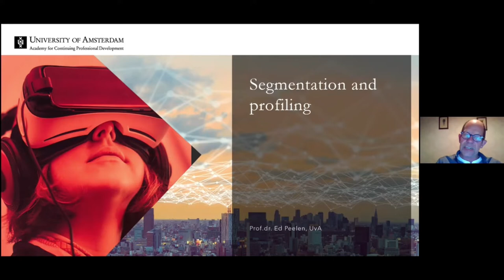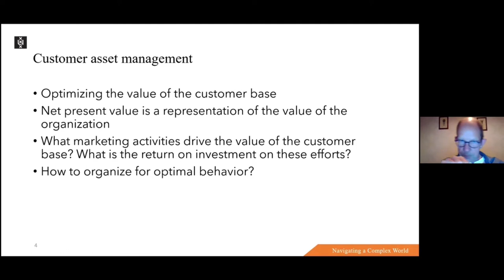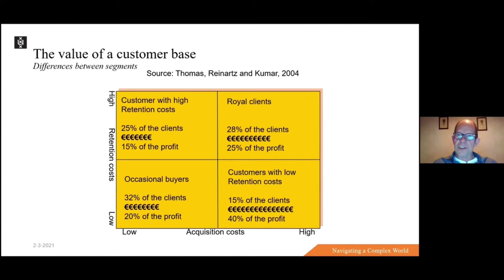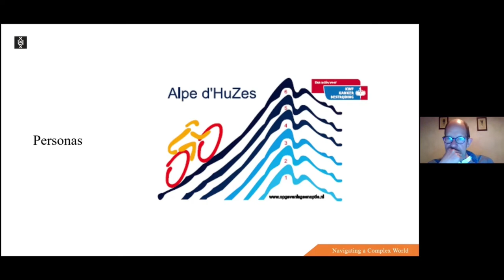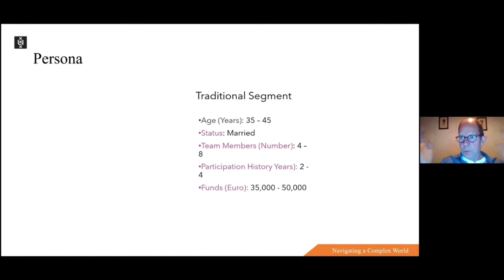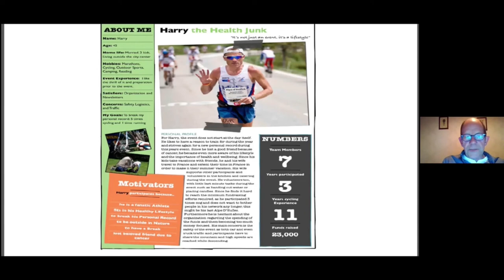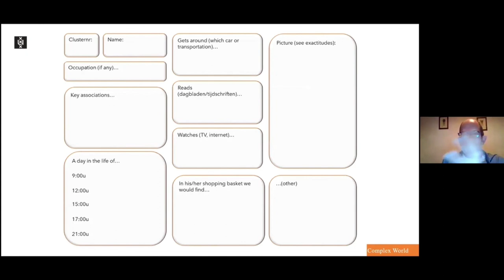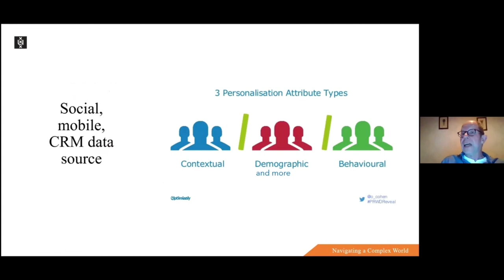Segmentation and Profiling with Dr. Ed Peelen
Guest lecture by Dr. Ed Peelen